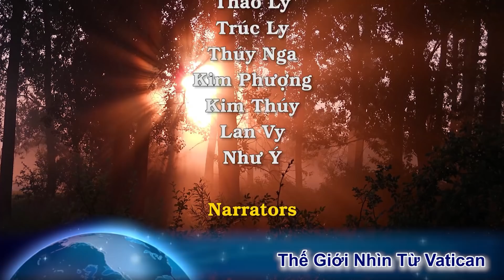Bản án bất công đối với Hai HY, một GM và ba LM. Ơn lạ: Đang hung hăng chống báng, lại xin theo đạo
00:00:00 Đài Hiệu
00:00:22 Giới thiệu chương trình
00:01:05 Các giáo xứ ở Semeru thiệt hại nặng vì chính quyền địa phương không cảnh báo núi lửa phun trào
00:04:04 Hung hăng chống báng niềm tin Kitô, đột nhiên tuyên bố hoán cải xin gia nhập Công Giáo
00:07:23 Hai Hồng Y Mễ Tây Cơ, một Giám Mục và ba linh mục đã bị đưa ra tòa vì cảnh báo dân chúng
00:13:23 Kết thúc
00:13:49 Closing Credits